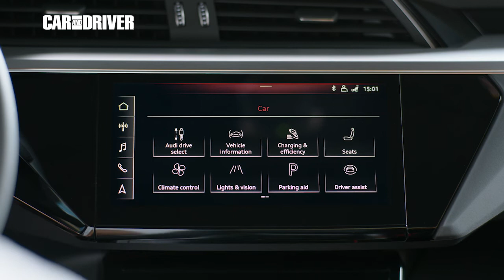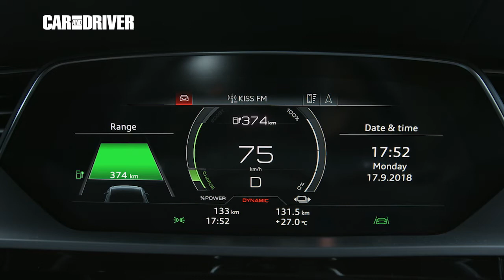Las 8 claves del Audi E-Tron | CAR AND DRIVER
Te contamos en este vídeo las claves del primer coche 100% eléctrico de Audi.